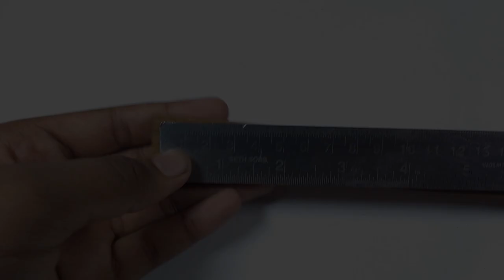DIY Wooden Tripod For Camera (Very Easy)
This video shows how to make wooden tripod for camera with the help of some sagwan wood strips

Some Important Link/s -